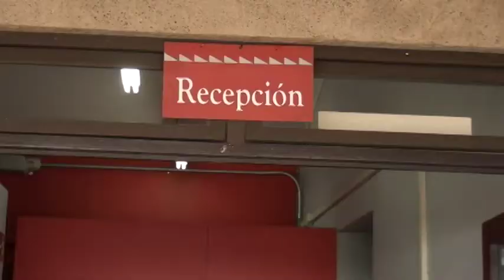470 estudiantes de la Universidad Nacional sede Región Brunca se gradúan vía web